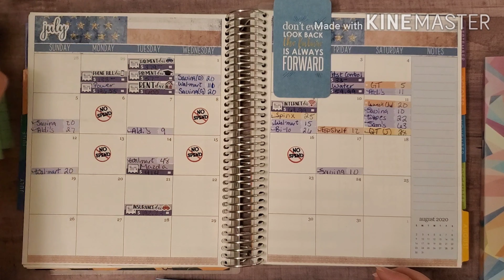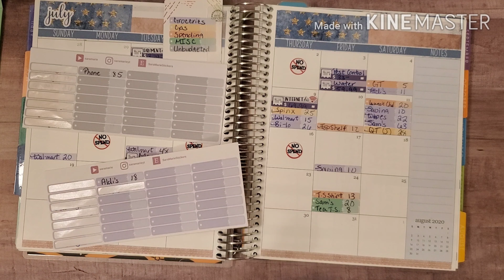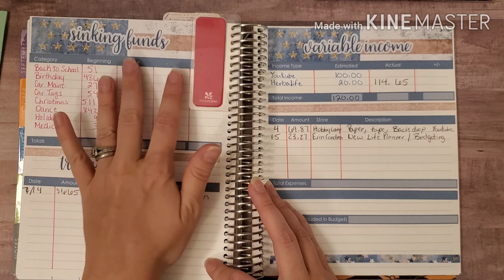July Weekly Check-In|| Budgeting 2020|| Showing my variable Income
Weekly Check-In for July 2020. I also show yall my Variable income from youtube.

Username: BudgetingOneIncome

What I Use:
Erin Condren monthly deluxe planner 7 by 9.

CASH Wallet

Sara Marie

Kate Budgets

The Budget Mom or TBM